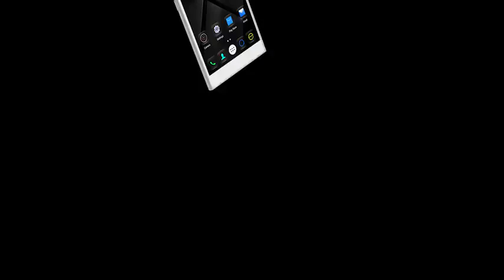DOOGEE Y300 Process Design Function introduction review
banggood ($269.99) - DOOGEE S60 5

Aliexpress  - DOOGEE Y300

Ebay ($242.02) - OOGEE Y300 3GB GoldtitleglobalIdEBAY ENCAglobalIdprimaryCategorycategoryId9355categoryIdcategoryNameCell

Amazon US ($6.99 ) - NuVur All in

Amazon DE (EUR 9,59 ) - DOOGEE Y300 Panzerfolie

Amazon UK (GBP 3.39 ) - Red

Amazon CA (CDN$ 12.66) - Doogee Y300 CaseManyip

Amazon FR (EUR 7,99 ) - DOOGEE Y300

Amazon IT (EUR 5,99 ) - Becoolreg Fun